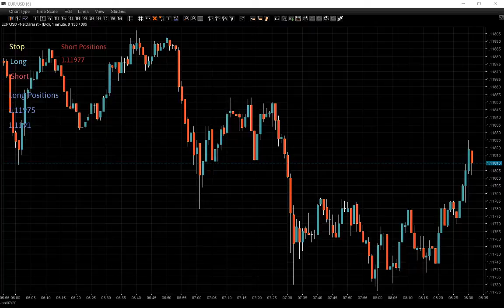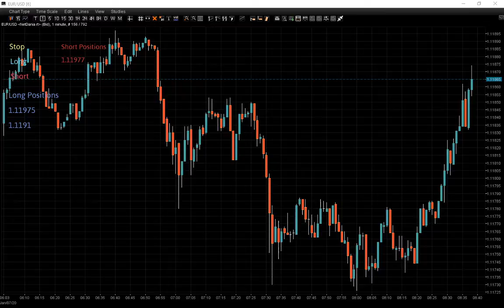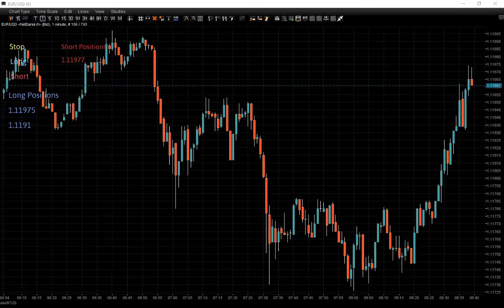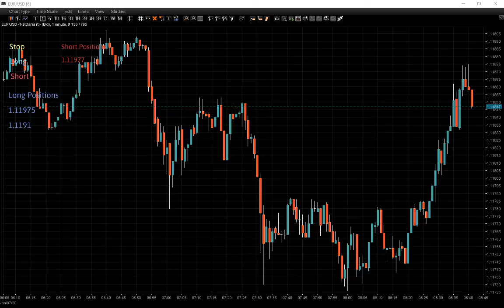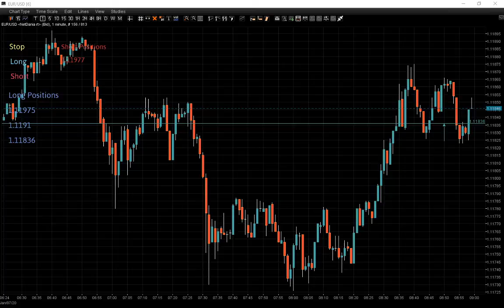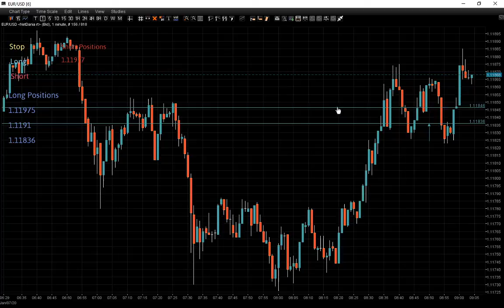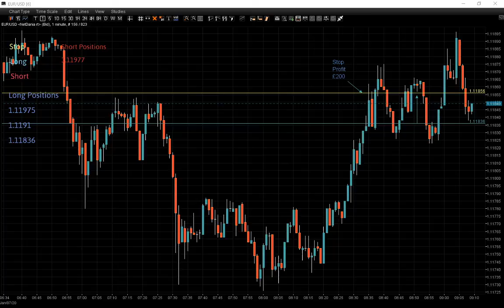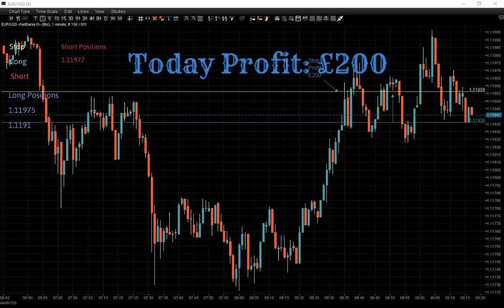£200 profit in a few hours. Live from London - Forex Trading Session.